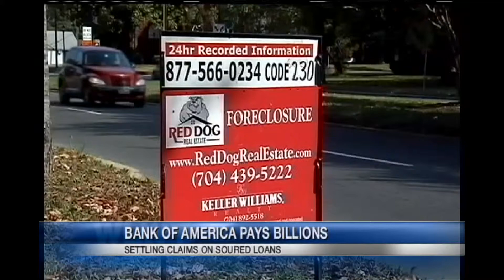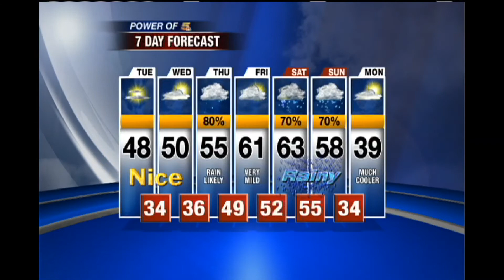Steve Norris Monday Jan. 7, 2013 5pm Show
Monday, 1/7/13 5pm weathercast,  Mike and Sheree anchor toss, January thaw with the 60s on the way, rain coming - possibly heavy over the weekend.